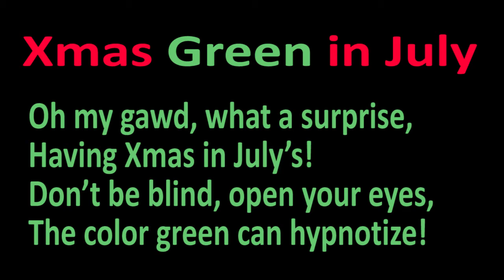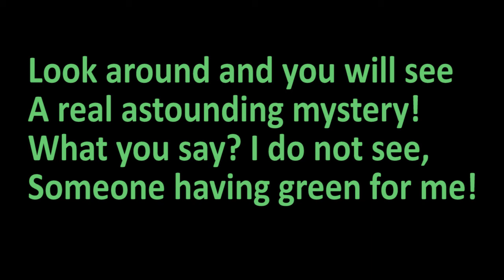Xmas Green in July Rev